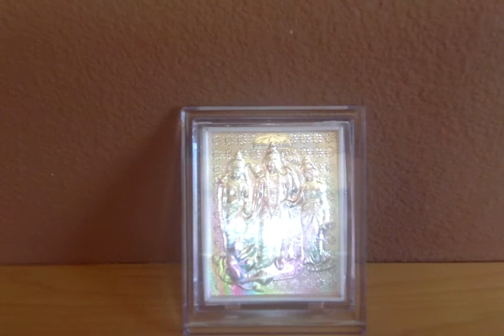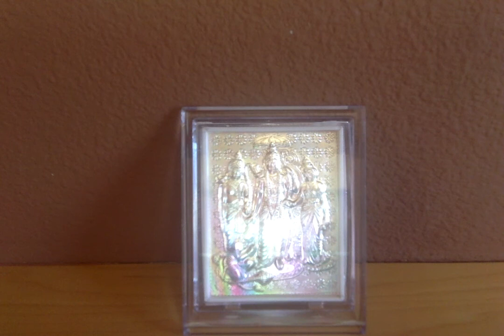Ramayana Retold by C.Rajagopalachari - 53. Sita and Hanuman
Ramayanam - Chapter 53. Sita and Hanuman